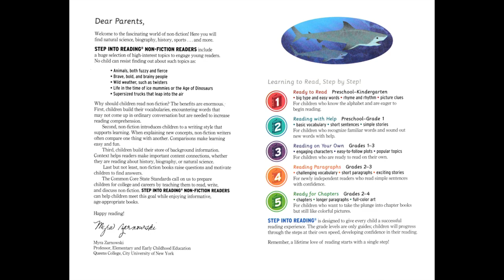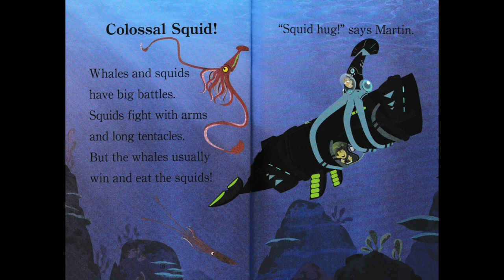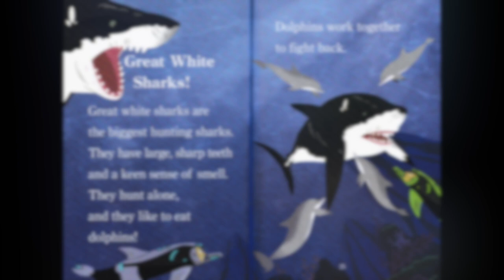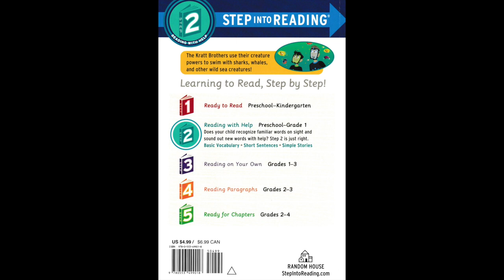Wild Sea Creatures Sharks, Whales, and Dolphins! (Wild Kratts)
by Chris Kratt, Martin Kratt

PBS’s successful animated show Wild Kratts joins the adventures of zoologists Chris and Martin Kratt as they travel to animal habitats around the globe. Along the way, they encounter incredible creatures while combining science education and fun. Boys and girls ages 4 to 6 will dive into this Step 2 Reader with the Kratt brothers as they activate their Creature Power Suits to swim with sharks, whales, and other wild sea creatures!
Step 2 Readers use basic vocabulary and short sentences to tell simple stories. For children who recognize familiar words and can sound out new words with help.

Brothers Chris Kratt and Martin Kratt are zoologists by training who have built a family entertainment brand based on their enthusiasm for animals and their wild popularity with a family audience. Since founding their production company Kratt Bros. Co. in 1993, they have created and executive produced over 200 episodes of four successful television series: Kratts’ Creatures, Zoboomafoo with the Kratt Brothers, Kratt Bros. Be the Creature, and Wild Kratts. They star in these programs playing themselves and are directors, scriptwriters, authors, and wildlife cinematographers, ever in the pursuit of “creature adventure.”